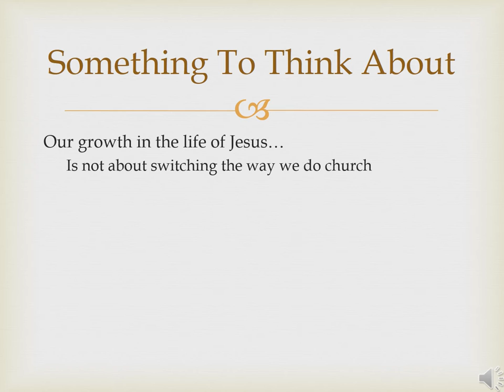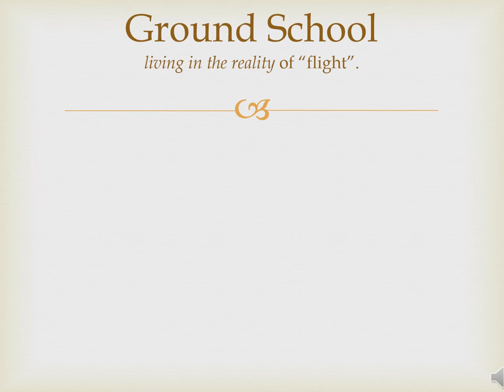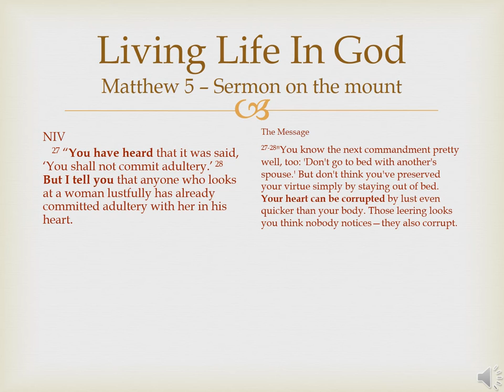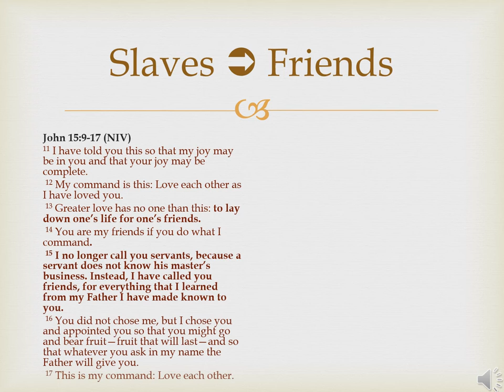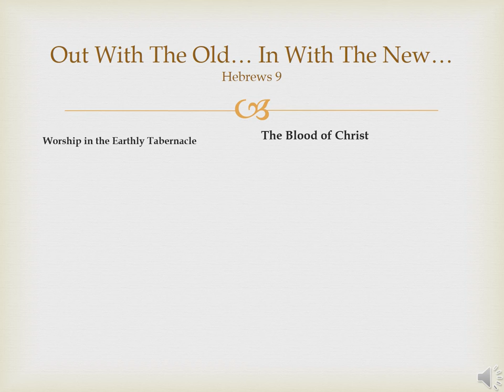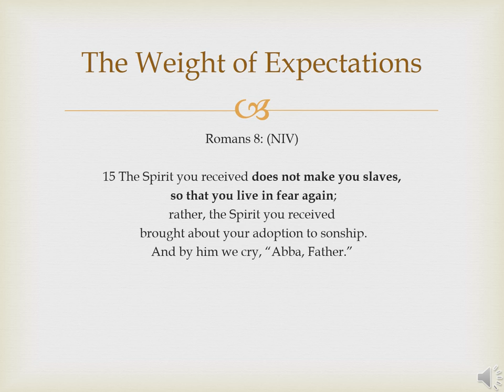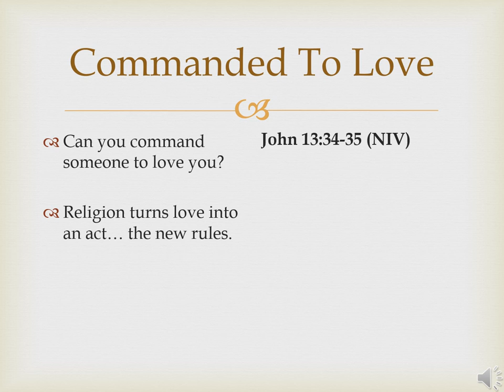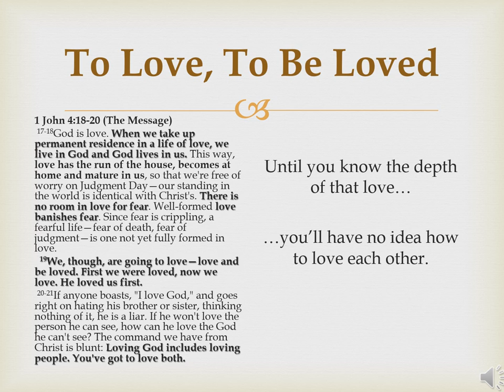Wayne Jacobsen's Transitions 1: At Home in God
Transitions 1: At Home in God – By looking at Jesus’ final words to his disciples in the upper room, we can discover exactly how Jesus wanted us to live out our days in him.
This video is a combination of my own small group study notes arranged as slides using Wayne's original audio presentation. It is my hope in sharing this video format that it will be helpful in your own personal journey and in the community you chose to love. –Klint.
Original audio used with Wayne’s permission.